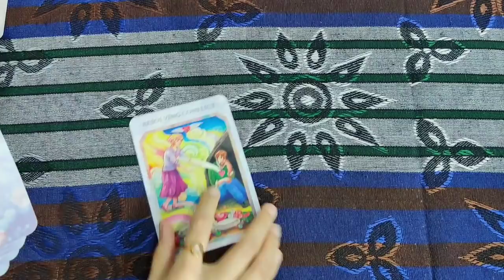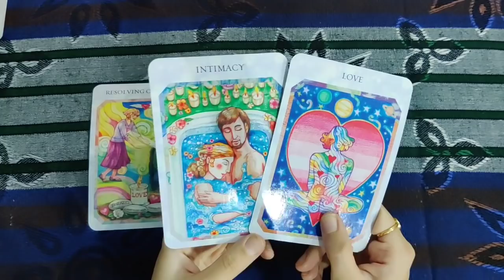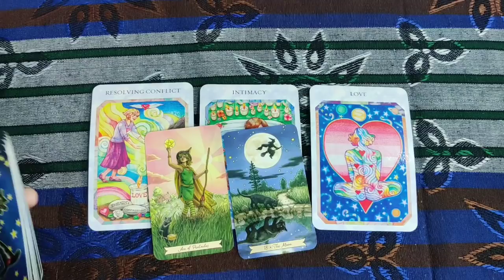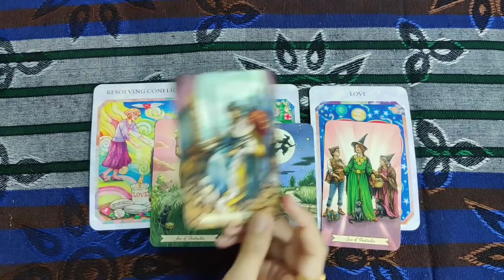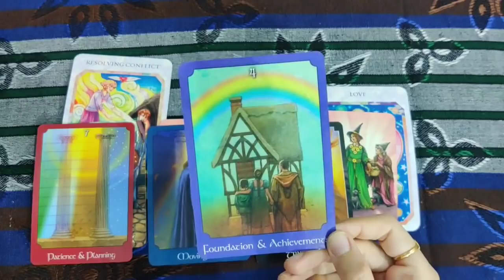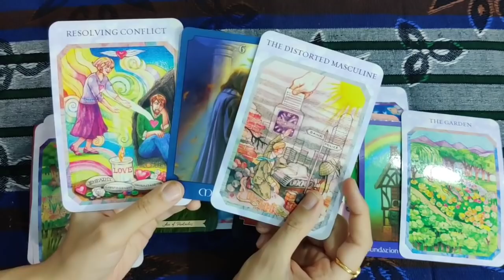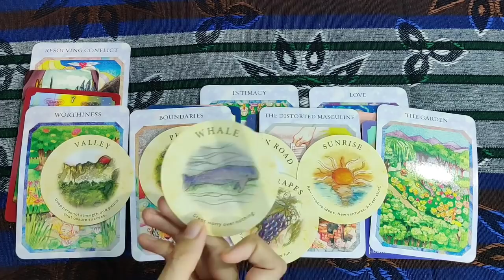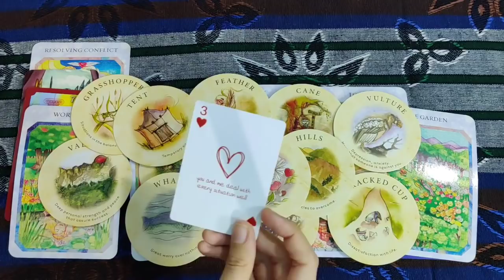All signs- Next 7 days ❤️❤️ आपके partner की feelings and next action 💛 - Timeless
S.S.